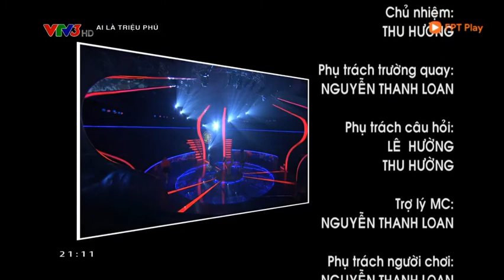Ai là Triệu Phú(5/5/2020-p3)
With Two new lifeline:
-Plus One
-“Two” Wise Men

Bản quyền chương trình này thuộc về Đài Truyền hình Việt Nam và SONY Pictures Television, tôi không sở hữu bất kỳ nội dung nào trong video này.